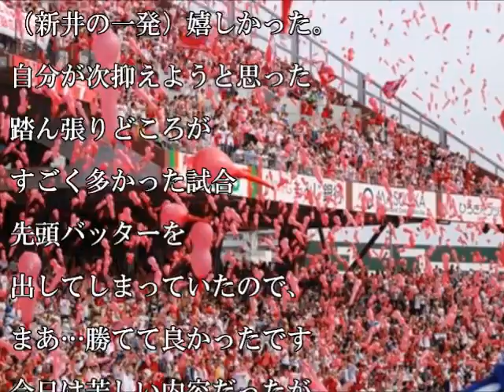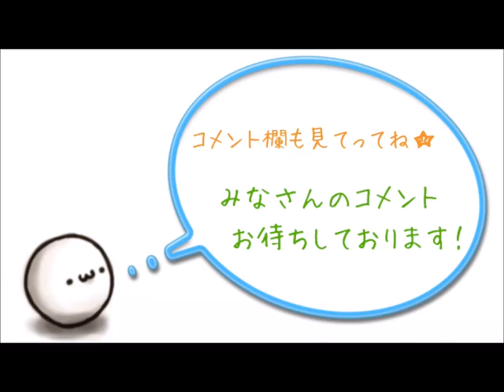【カープ】7月9日 公式戦 C7-1T 3回新井の3ランで逆転！岡田は6回1失点で2勝目！カープ6カード連続勝ち越しセ最速50勝！